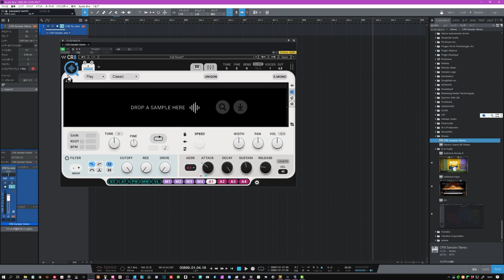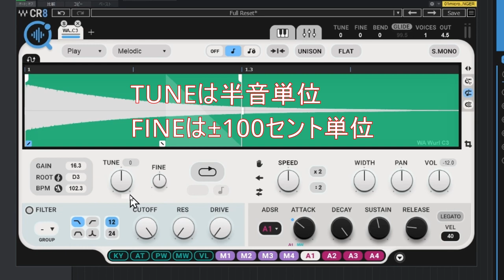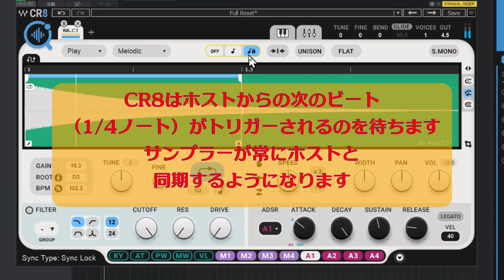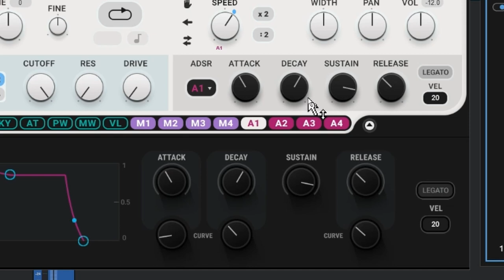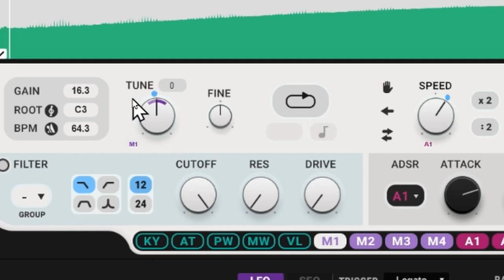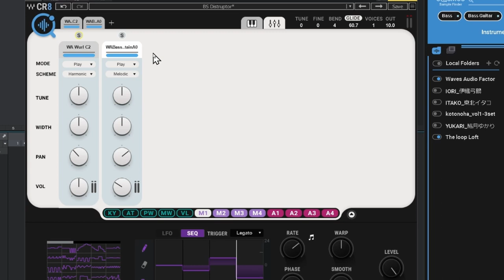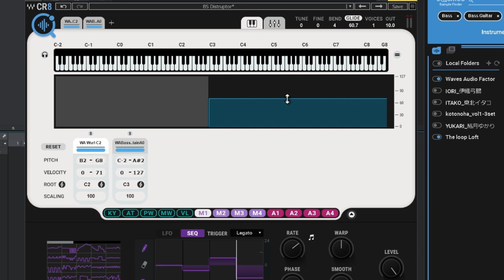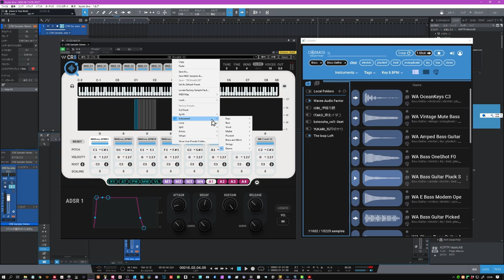新【Waves サンプラーCR8】解りやすい日本語解説 30分で全容がわかる Part.1です COSMOSと便利に使おう！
Wavesから出た「CR8」＆「COSMOS」
とっても解りやすいサンプラーです